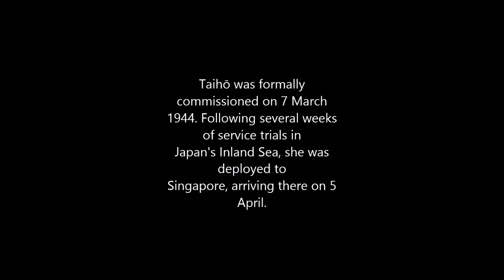The Sinking of the Taiho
This is a video to honer the loss of the officers onboard Taiho, As they fought in the Philippine Sea, Taiho wasnt ready for sea (Similar to the Shinano) with.During the Battle of the Philippine Sea after suffering a single torpedo hit from the American submarine USS Albacore, due to explosions resulting from design flaws and poor damage control.